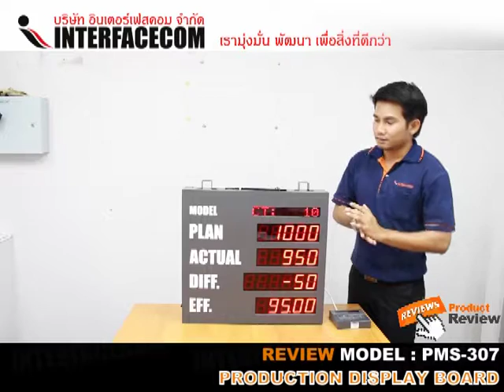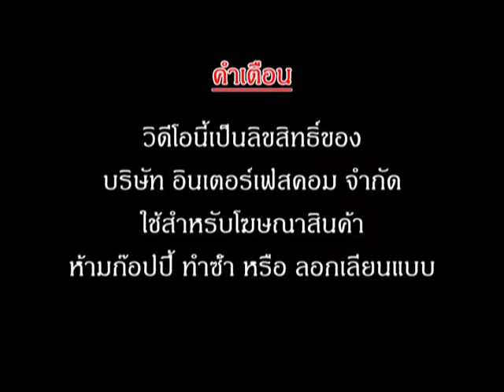ป้าย Product Review PMS 303 รีวิว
Product Review MODEL - PMS 307
MODEL - บอกรุ่นเป็นภาษาอังกฤษ ตามที่ตกลงกันใน line
PLAN - เป้าหมาย ชิ้นงาน
ACTUAL - จำนวนชิ้นงานที่ทำได้
DIFF - ส่วนต่างของชิ้นงานที่เกิดจาก PLAN - ACTUAL
EFF - ค่าสัมประสิทธิ์การทำงาน
มีระบบ เตือนเมื่อเกิดปัญหาขึ้นในกระบวนการผลิต เพื่อแสดงจุดที่มีปัญหา หรือต้องการความช่วยเหลือ ทำให้ผู้ควบคุมงาน สามารถตรวจสอบ หรือแก้ไขปัญหาได้ทันที ลดการสูญเสีย ซึ่งเหมาะอย่างยิ่งสำหรับโรงงานอุตสาหกรรม­­ที่มีขนาดใหญ่ Production realtime monitoring system (PMS) เป็นระบบที่ตอบสนอง ทุกความต้องการของการจัดการเกี่ยวกับการผล­­ิตสำหรับพนักงานในสายการผลิตทั้งหมด ซึ่ง Production realtime monitoring system (PMS) ได้กลายเป็นส่วนที่สามารถสร้างความสัมพันธ­­์ ในการทำงานระหว่าง ผู้จัดการซุปเปอร์ไวเซอร์ และผู้ปฏิบัติงาน โดยหลักการนี้สามารถ ใช้เพื่อเป็นประโยชน์สำหรับสถานประกอบการท­­ี่อยู่ในระบบ ISO1400, ISO9001 หรือ TQC ได้เป็นอย่างดี และเพื่อตอบสนองความต้องการของแต่ละอุตสาห­­กรรม ดังนั้น Production realtime monitoring system (PMS) จึงมีหลายรุ่นให้เลือกเพื่อความเหมาะสมกับ­­แต่ ละอุตสาหกรรม ซึ่งมีความหลากหลายทั้งขนาดของตัวเลข และจำนวนแถวที่ต้องการแสดงผล Production realtime monitoring system (PMS) สามารถเชื่อมต่อกันได้ทั้งแบบ Network และแบบ Standalone